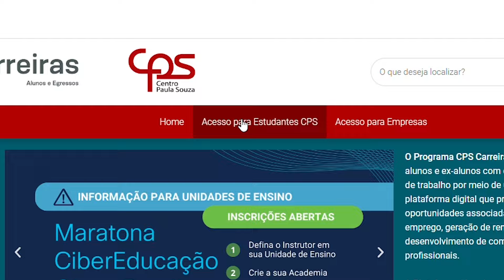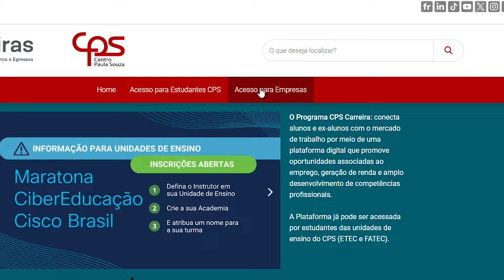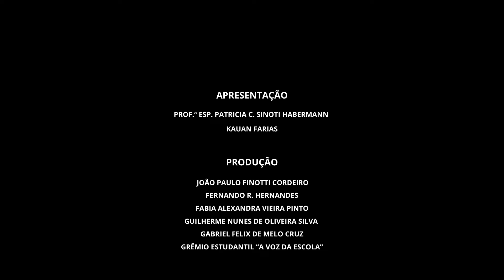PodTec #03 - Prof.ª Esp. Joseli Benini / Prof.ª Fabia Alexandra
O 3º episódio do PodTec, o podcast da Etec Pirassununga, está no ar.

Nessa semana conversamos com a Prof.ª Esp. Joseli Benine, que nos contou sobre sua trajetória acadêmica, e curiosidades de sua vida pessoal. Tivemos também a participação da Fábia Alexandra Vieira, Agente de Carreiras do CPS.

Participe através do 'Bico de Chaleira', mandando seu recadinho do coração.

Fiquem ligados, pois todas as semanas teremos um novo episódio.